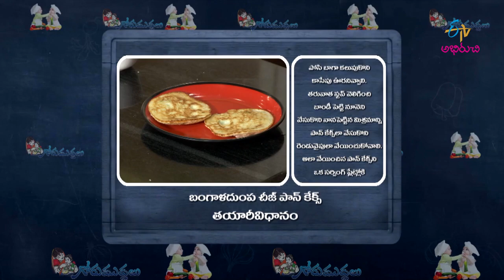Bandaladumapa Cheese Pan Cakes | Gorumuddalu | 6th September 2019 | Full Episode | ETV Abhiruchi